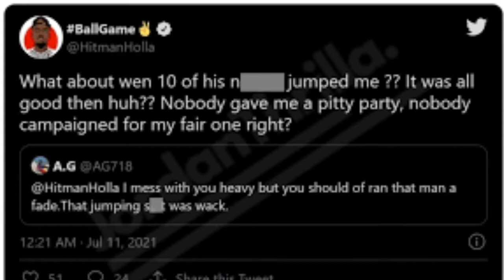Hitman Holla and Goons JUMPED Byron Blake...Calicoe INVOLVED?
Hitman Holla and Goons jump battle rapper Byron Blake...